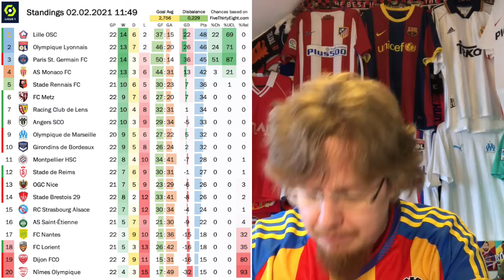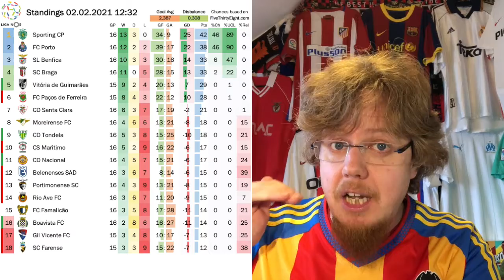TOTAL MADNESS!!! Messi Headlines, Chaos in France and Benfica Out of the Title Race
These three leagues provided probably the craziest headlines in Europe this weekend! And Real Madrid losing at home to Levante is by far not the biggest story!!! Messi made huge headlines on and off the pitch, PSG loses to Lorient and the lead in Ligue 1, while Marseille's training ground was vandalized! And yes, the Liga NOS has now a two way race for the title and Benfica is not part of it!!! CRAZY!!!